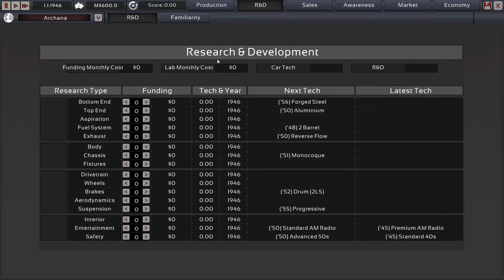Killrob Plays VLOG: 25. October 2016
Some channel news and talk about current and future Let's Plays. Where's muh content!?